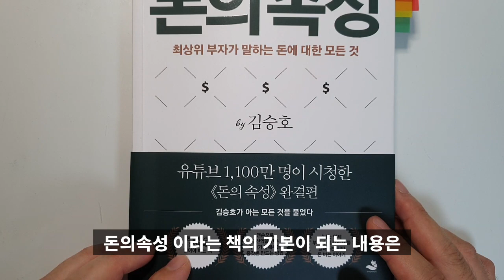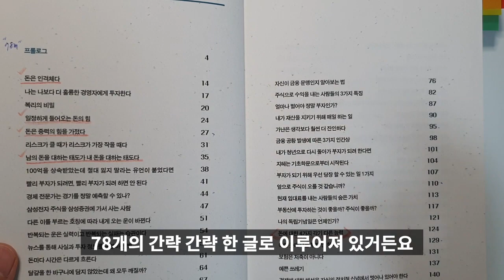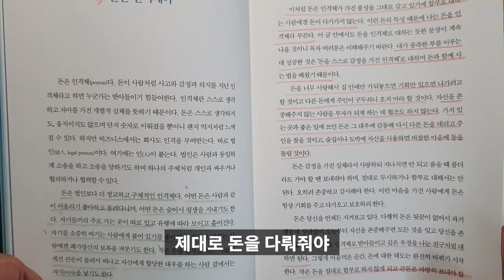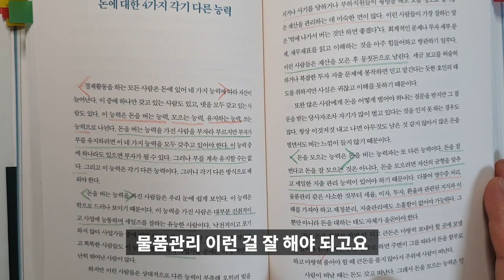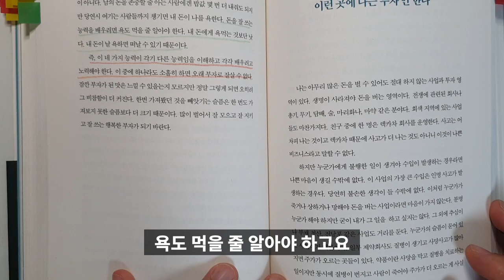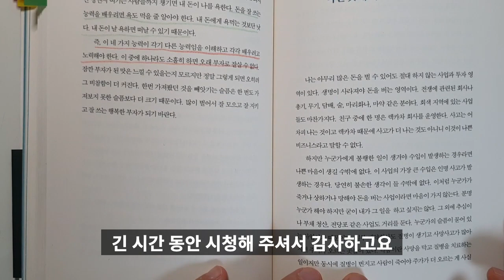돈의 속성 최상위 부자가 말하는 돈에 대한 모든 것 김승호[재테크,부자,돈버는방법] #20.0037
유튜브 1100만 명이 시청한 '돈의 속성'의 완결편. 4000억 자산가 스노우 폭스 그룹의 김승호 회장님의 돈에 대한 모든 생각을 정리한 내용인 '돈의 속성'에 대한 리뷰입니다.